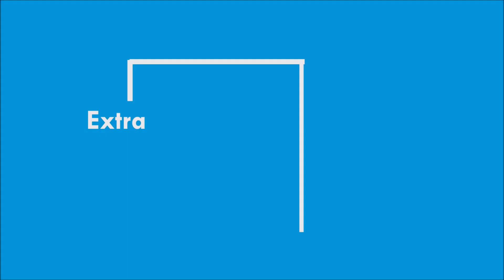Actress Meena & Daughter Nainika Latest Cute Moment | Adorable Pics | Viral Pics | ExtraZoom